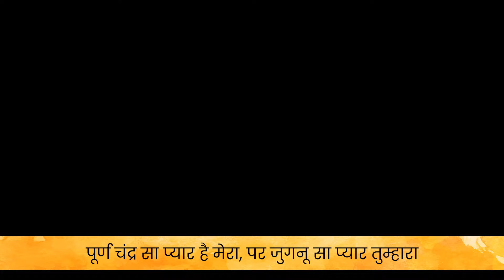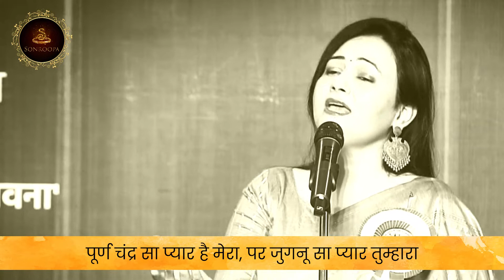पूर्ण चंद्र सा प्यार तुम्हारा || हिन्दी गीत || सोनरूपा विशाल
चंद्रमा सदा से प्रेम करने वालों का चहेता रहा है।कभी प्रेमिका प्रेमी को चाँद में देखती है तो कभी प्रेमी को उसकी प्रेमिका चाँद जैसी नज़र आती है।
चाँद को कितनी ही उपमाएँ दी जाती रही हैं कितनी तुलनायें की जाती रहेंगी।
आज अपने एक ऐसे ही गीत के दो बन्द आपको सुनवा रही हूँ जिसमें पूरे चाँद जितना प्रेम करने वाली प्रेमिका प्रेमी के प्रेम को जुगनू की तरह कम जान कर उलाहना कर रही है।

Sonroopa Vishal is a well known Indian poetess, writer, author and TV personality. The Government of Uttar Pradesh awarded her with the Harivansh Rai Bachchan Navodit Geetkaar Award in 2015 and Jagadish Gupta Sarjana Award in 2019 for her significant contribution in the field of literature.
Sonroopa has a vivid, vibrant and versatile persona. Her love for music and poetry descends from her bloodline . Her Grandfather Pandit Bhoop Ram Sharma was a famous Jan kavi (folk poet) and her father Dr. Urmilesh Shankhdhar was one of the greatest poets of contemporary hindi literature. He was honoured by Yash Bharti Samman.
Sonroopa herself is an acclaimed accomplished poetess and ghazal singer. She has performed at many prestigious events on national and International platforms such as Lal qila mushayara , Sahitya Academy events, events of Indian Society of Authors etc. Internationally she has performed in 24 cities across the USA and Canada in kavi sammelan organised by ' antarrashtriya Hindi Samiti "US".
She has also performed in 12 cities across the UK in Kavi Sammelan organized by Indian High Commission UK & ICCR. She is a known face on Indian Television, Literary magazines and Indian newspapers. She is a very famous, elegant and a class apart respected poetess of contemporary Indian literature.
She got many accolades and awards by national and International forums, to name a few -
- Kala Shri Award by Adharshila Foundation in Mahahtma Gandhi Foundation Mauritius.
- Udbhav vishisht award by Udabhav sanstha & ICCR given by health minister Shri Ashok Valia.
- Badaun Gaurav Award by honorable Chief Minister Shri Mulayam Singh Yadav in Badaun Mahotsava.
- Badaun Garima Samman by then Chief Minister UP Shri Mulayam Singh Yadav - 2005.
- Vishisht Pratibha Alnkaran by Ministry of Culture, Mauritius - 2012.
- Harivansh Rai Bachhan Yuva Geetkar Samman by Hindi Sansthan ,Government of Uttarpradesh for her 1st collection of Ghazals - Likhna jaroori hai - 2015.
- Ghazal Shiromani Samman by Indian Consulate General Washington and Citation by US Congress -2018.
- Jagdeesh Gupt Sarjana samman by Hindi Sansthan, Government of Uttar Pradesh for her Memoirs & Travelogue America aur 45 din - 2018.